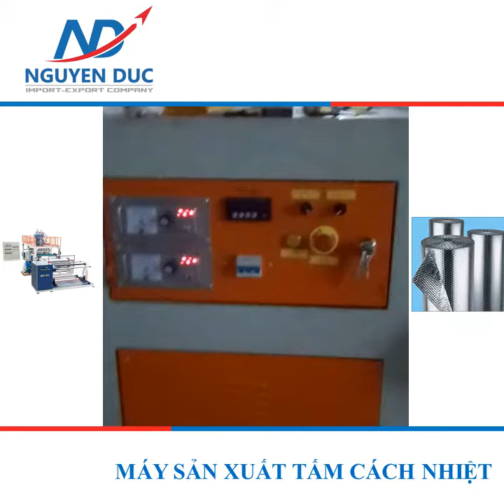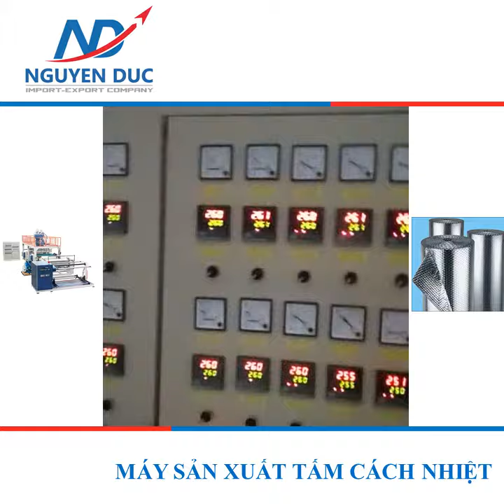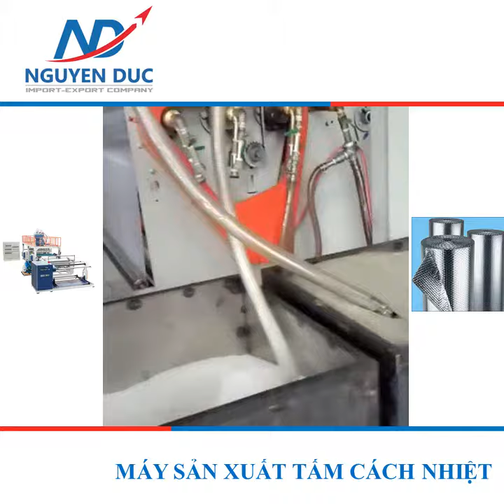Máy Sản Xuất Tấm Cách Nhiệt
+ Máy sản xuất tấm cách nhiệt - may san xuat tam cach nhiet
++ Máy sản xuất tấm cách nhiệt 5 lớp - may san xuat tam cach nhiet 5 lop
+++ Máy sản xuất tấm cách nhiệt - 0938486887 (Ms Lam)
CÔNG TY TNHH XUẤT NHẬP KHẨU NGUYÊN ĐỨC là đơn vị chuyên cung cấp dịch vụ tìm nguồn hàng tận gốc từ các nhà máy/xưởng sản xuất từ nước ngoài như: TRUNG QUỐC, THÁI LAN, HÀN QUỐC, NHẬT…..
VÌ SAO CHỌN TÌM NGUỒN HÀNG NGUYÊN ĐỨC:
▪ Với hơn 10 năm kinh nghiệm trong lĩnh vực xuất nhập khẩu và hơn 6 năm kinh nghiệm trong lĩnh vực tìm nguồn hàng, Nguyên Đức đã giúp hơn 500+ doanh nghiệp sở hữu nguồn hàng ổn định và phát triển bền vững.
▪ Nguyên Đức am hiểu hiểu thị trường nước ngoài
▪ Tìm Nguồn Hàng Nguyên Đức là đối tác quan trọng của nhiều nhà máy / xưởng sản xuất tại Trung, Nhật, Hàn, Thái Lan, Indo,…
▪ Đội ngũ nhân sự giàu kinh nghiệm, thông thạo ngoại ngữ (tiếng Anh, Trung, Nhật, Hàn…), chuyên môn cao về đàm phán quốc tế, thương mại quốc tế, luật quốc tế….
▪ Nguyên Đức còn là công ty Logistics, trực tiếp book tàu vận chuyển hàng hoá từ nước ngoài về Việt Nam, cùng với đội ngũ nhân sự khai hải quan chuyên nghiệp giúp tiết kiệm chi phí vận chuyển và thông quan hàng hoá nhanh chóng, giao hàng đến tận kho của quý khách

CÔNG TY TNHH XUẤT NHẬP KHẨU NGUYÊN ĐỨC
🏬 Địa chỉ: 214 Hoàng Hoa Thám, P.12, Q.Tân Bình, Hồ Chí Minh